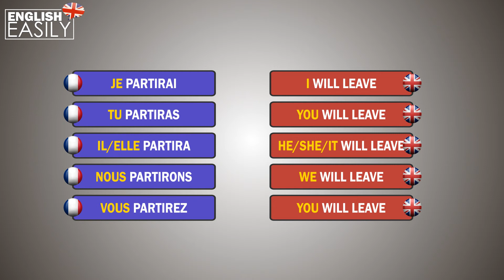les verbes partir futur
Parlez anglais facilement, utilisez les videos pour une reference pour les devoirs, learning english can be easy, easy english, tenses in english, conjugasions en anglais, apprendre anglais facilement avec english easily. Learn english easily, listen to the english and french conjugasions, ecoutez les conjugasions en francais et anglais